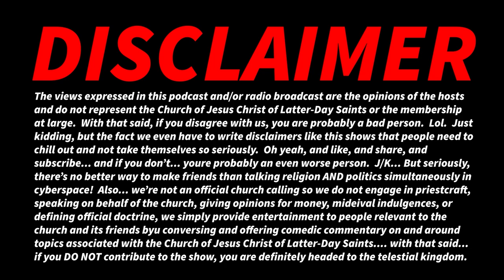Faith is Hard, Get Over It (feat. Nathaniel Givens)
There are books you must read in 2023.  The Book of Mormon, The Bible, and "Into the Headwinds" by Nathaniel and Terryl Givens.  In this video we interview the author Nathaniel Givens about his book and cover everything from Jonathan Haidt, to the secularization hypothesis, to why it's so hard to believe, to the Mandalorian.